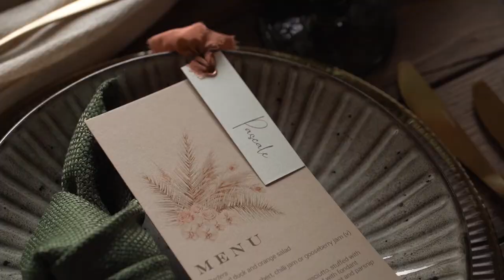Boho luxe barn styled shoot